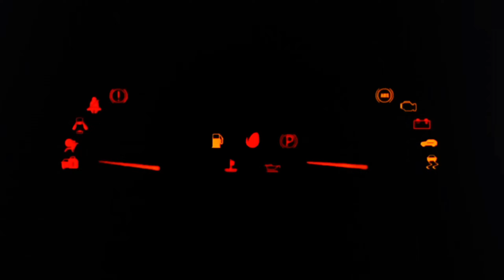2024 Land Cruiser West Cott Upgrade - The Ultimate Custom Body Design for SUV Lovers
Explore the stunning custom upgrade of the 2024 Land Cruiser by 'West Cott,' renowned for their bespoke body accessories that redefine luxury and performance. This montage showcases the sleek, powerful design of the Land Cruiser, enhanced with top-tier modifications that car enthusiasts will love. From the rugged exteriors to the refined detailing, this video captures the essence of what makes 'West Cott' upgrades stand out. Whether you're into off-roading, luxury SUVs, or custom modifications, this video has it all.

Designed to appeal to U.S. audiences, this video is crafted to attract automobile enthusiasts who value quality and premium design. Watch how the Land Cruiser 2024 transforms into a masterpiece, perfect for those who demand the best."